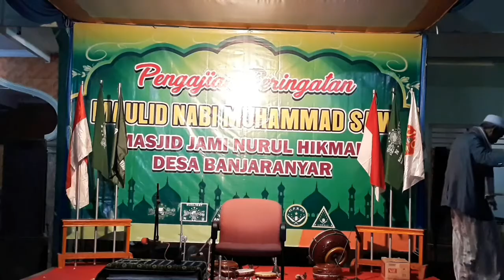Sambutan Ulama Setempat(KH.ZAERUKHI AL KHAFIDZ)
kh.zaerukhi al khafidz pada acara dividio ini,beliau pengasuh pengajian rutinan jam'at malam sabtu...dalam hal ini mengadakan pengatian peringatan maulid NABI MUHAMMAD SAW..yang di laksanakan pada hari jum'at malam sabtu tnggal 28 robiul awal 1442 H/ 14 november 2020...beliau ditugasi sebagai ulama setempat pada acara tersebut...ok temen2 jangan lupa ditonton terus vidionya sampai selesai.dan jngan lupa like,koment,dan subscribernya...ok semoga bermanfaat bagi kita semua... aamiin🤲🤲🤲